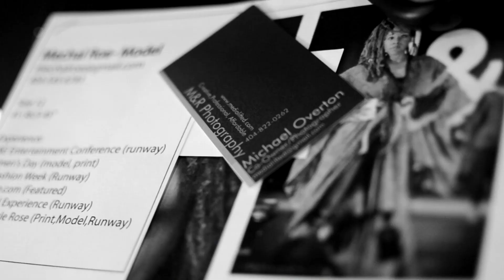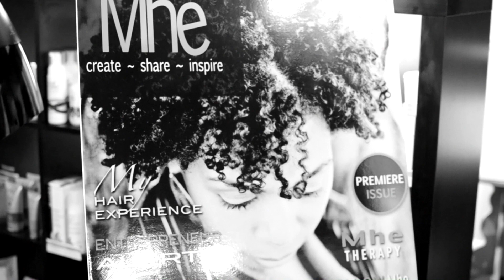Mhe Natural Hair Magazine Shoot